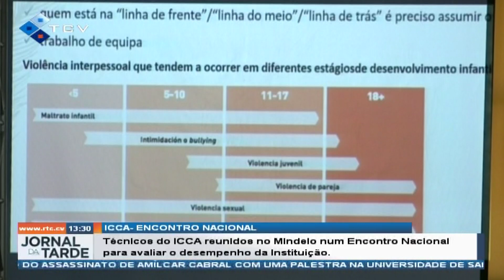Técnicos do ICCA reunidos no Mindelo num Encontro Nacional para avaliar o desempenho da Instituição